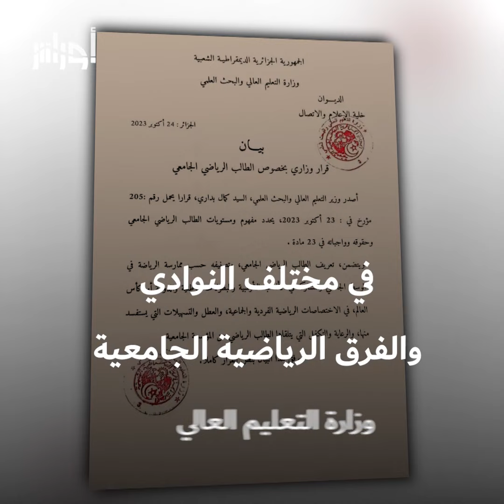وزارة التعليم العالي تقرّ امتيازات عديدة للطالب الرياضي الجامعي فمن يكون؟.. شاهد الفيديو